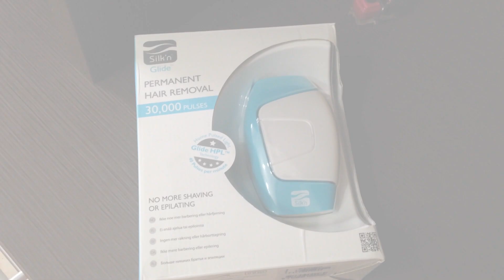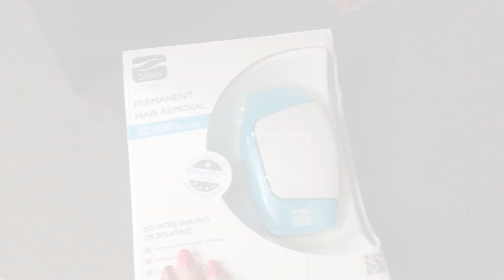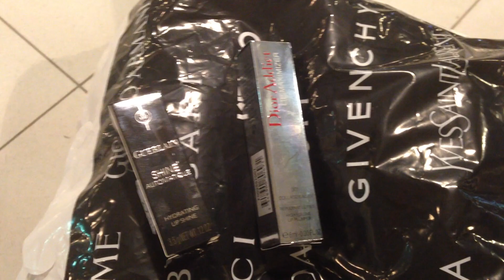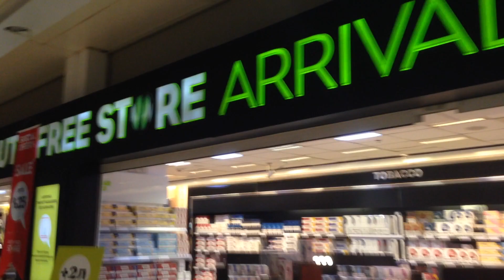Отпускной VLOG: перелет, duty-free и фотоэпилятор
Теперь моя официальная группа и на Одноклассниках! Присоединяйтесь!

ДРУЖИМ?
Все мои самые свежие новости только в Instagram- @tattocika